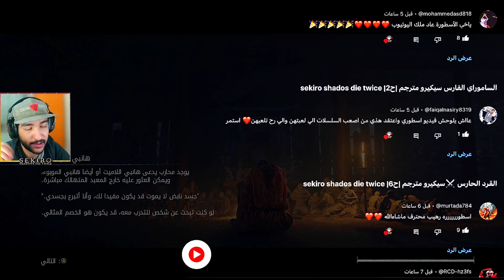سيكيرو مترجم |ح7| sekiro shados die twice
تختيم لعبة سيكيرو مترجم الحلقه 7

سيكيرو شادوز داي توايس مترجم

تختيم لعبة sekiro مترجم

زعماء سيكيرو الاقوياء

سيكيرو بالعربية

كيف تقتل الزعماء سكيرو

عديم الرأس سيكيرو

محارب السبعة أوجه سكيرو

عيون الأفاعي شيراهاغي سيكيرو

القرد الحارس سيكيرو

توكوجيرو الشره سيكيرو

نبيل الضباب سيكيرو

الناسكة الفاسدة سيكيرو

أورن من ميبو سيكيرو